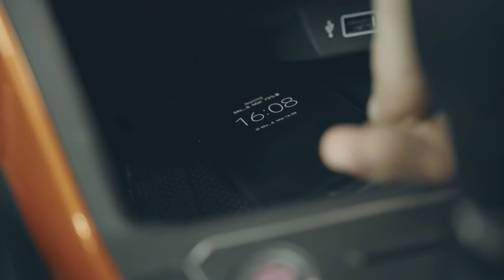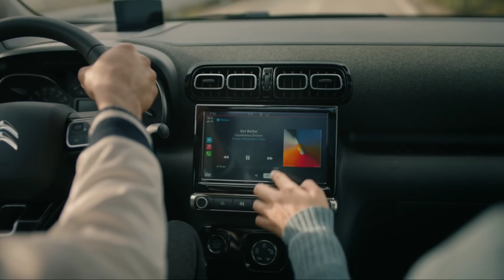05 UPCOMING SUV CARS LAUNCH IN 2021-22 | PRICE, FEATURES & LAUNCH DATE 🔥🔥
MOST USEFUL ACCESSORIES FOR EVERY CARS

SELL YOUR CAR IN SINGLE VISIT IN CARS24

FEATURE YOUR CAR IN MY YOUTUBE CHANNEL POWER DRAG
COMPELETE THIS INFORMATION THEN I WILL CONTACT YOU...